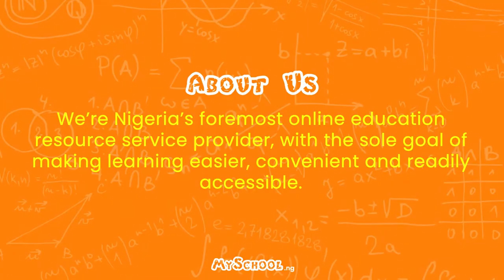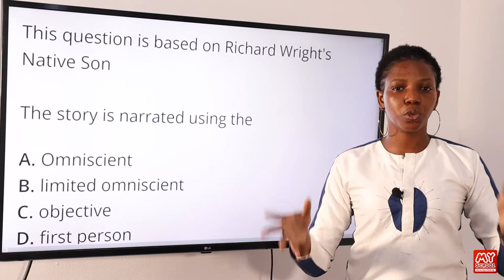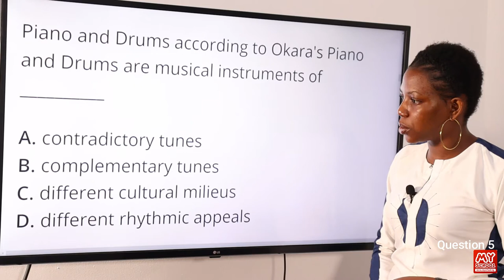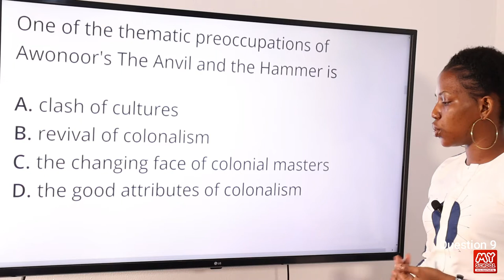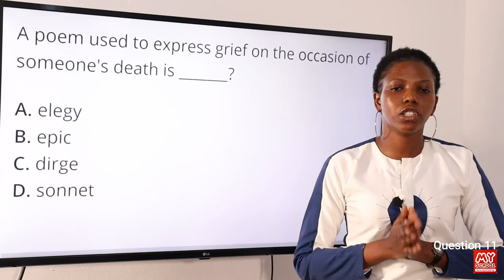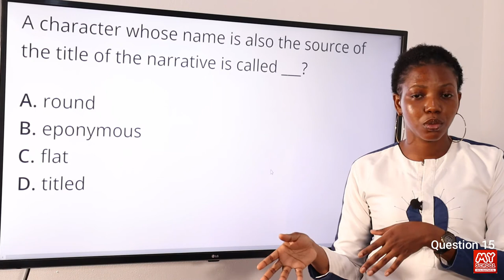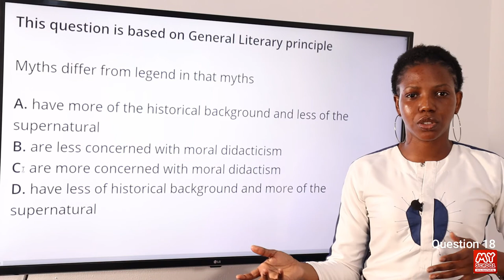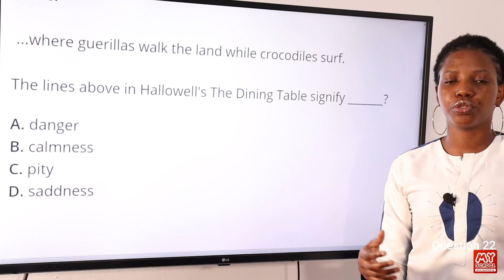JAMB CBT Literature in English 2017 Past Questions 1 - 22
Watch this video showing detailed explanations and solutions to the 2017 JAMB CBT Literature in English Past Questions, specifically from questions 1 to 22.

To see where we're sourcing the questions in this video, which will enable you to follow this video tutorial, and to also get a list of all the questions and passages for JAMB Literature in English for 2017, see this link;

OTHER 2017 LITERATURE IN ENGLISH QUESTIONS;

For other free videos of the other questions, complete with explanations and solutions, please follow their respective links below;

If you have issues with any academic questions, we have an army of solutions providers on the Myschool website. We will answer your question within minutes. Just post your Literature problems at this link;

1. JAMB CBT Practice Mobile App;
2. JAMB CBT Practice Software;